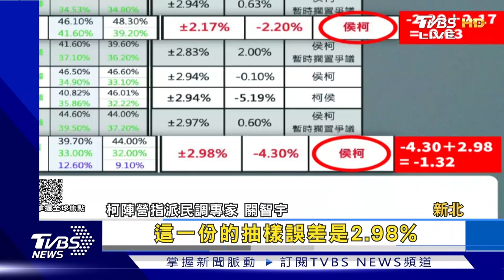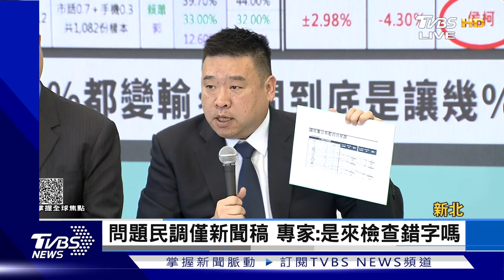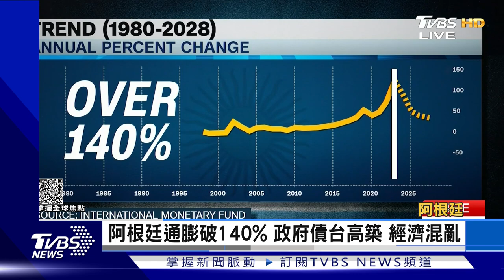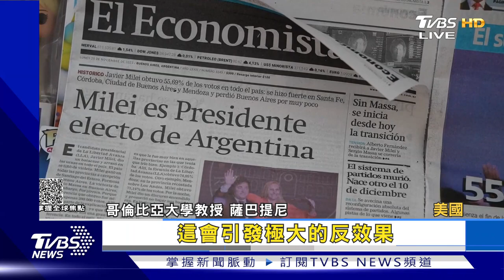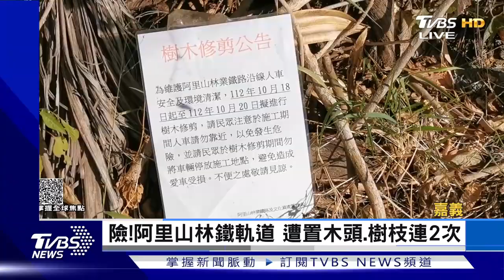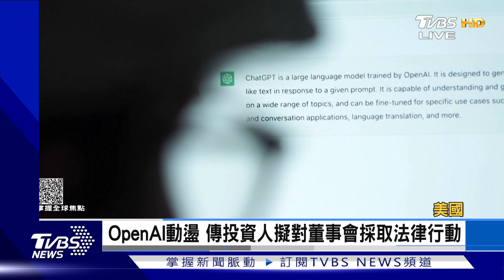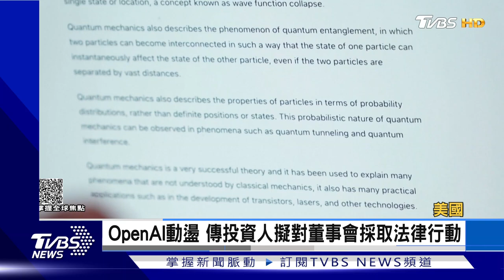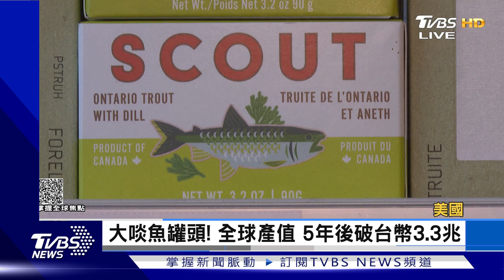美中科技新戰線 鎖定半導體封裝 深化日美合作 岸田擬赴國會演說｜FOCUS世界新聞